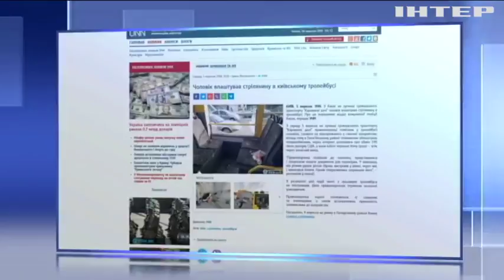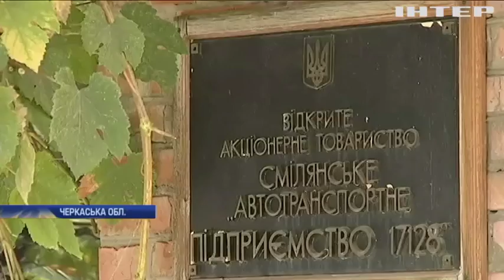Новости 8:00, выпуск за 6 сентября 2018 года